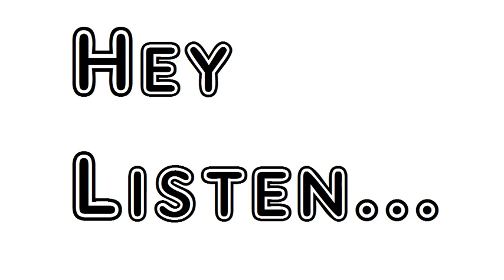Poem Emperors And Kings How Oft Have Temples Rung William Wordsworth